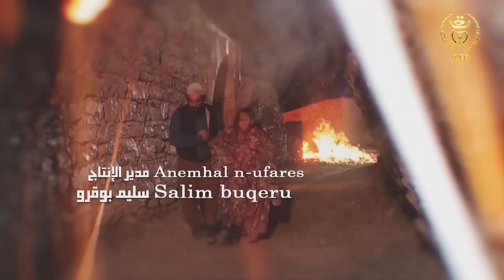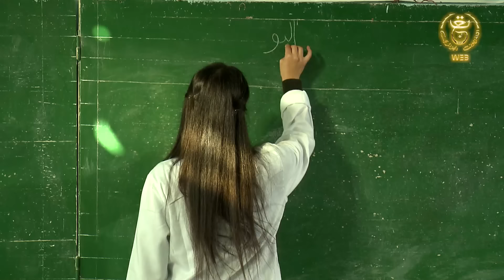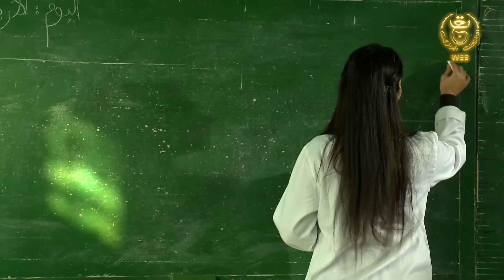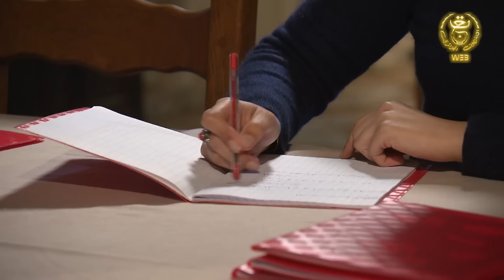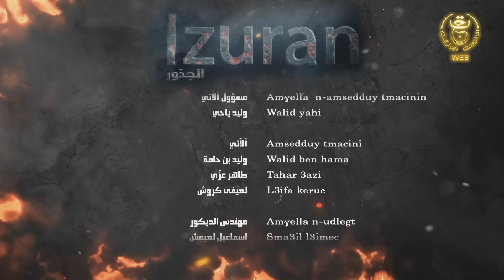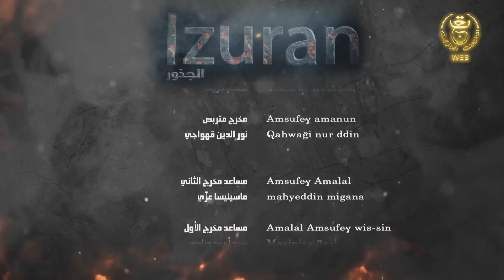مسلسل إزوران الحلقة 04 IZOURAN Ep 04